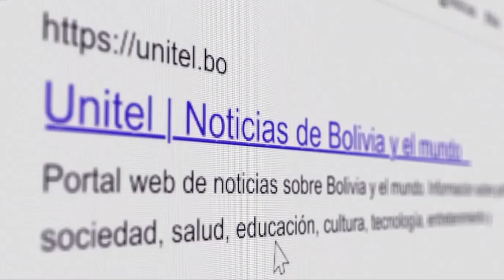Santa Cruz: Se registró una triple colisión vehicular, hay 2 personas heridas